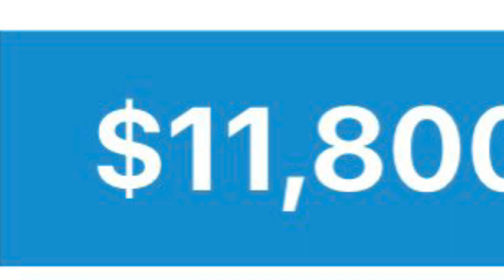🥰🥰Nissan Frontier Auto🚘🚘 កាពីតាស់ឡានថ្មីស្អាតឯកសារម្ចាស់ដេីម$6000/010606969☎️☎️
ឡានលក់